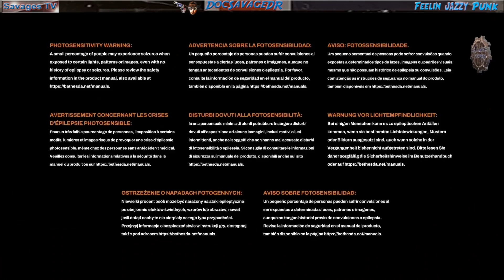yy0006 - XBOX - RF - Jazzy McDangerous and the Savage Blood S uckers